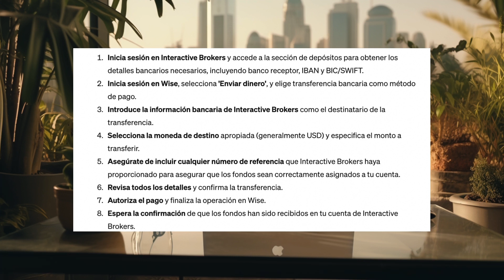Como Enviar Dinero de Wise a Interactive Brokers